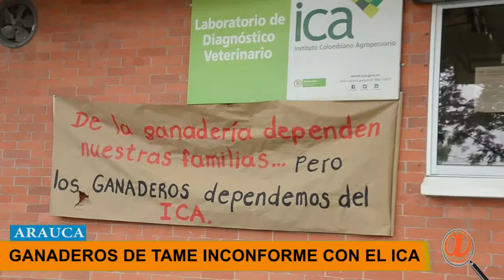ICA EN ARAUCA ES UN PALO EN LA RUEDA PARA LOS GANADEROS